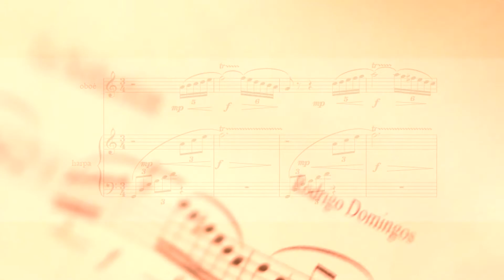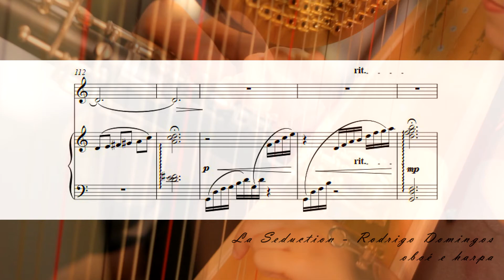"La Seduction" para oboé e harpa - Rodrigo Domingos (full score)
"La Seduction" é uma obra composta por Rodrigo Domingos para oboé e harpa, e neste vídeo temos a partitura em andamento.
oboé - Alexandre Boccalari
harpa - Angela Duarte
gravação e mixagem - Áudio Portátil / Clement Zular
CD - Rodrigo Domingos - Música de Câmara Sem Fronteiras